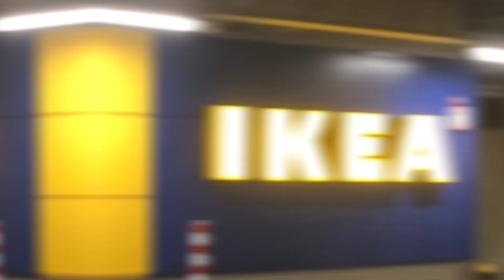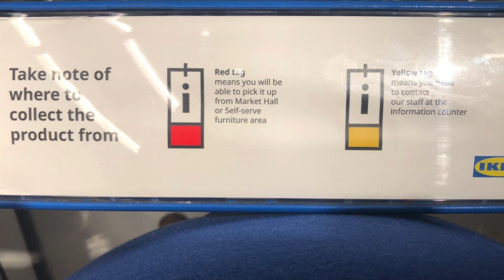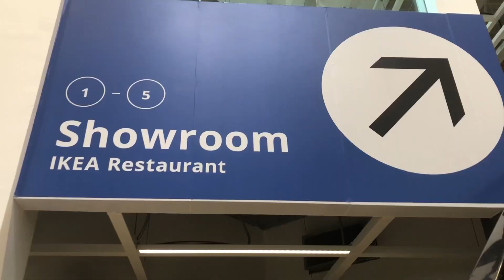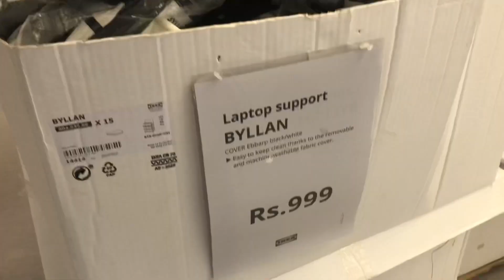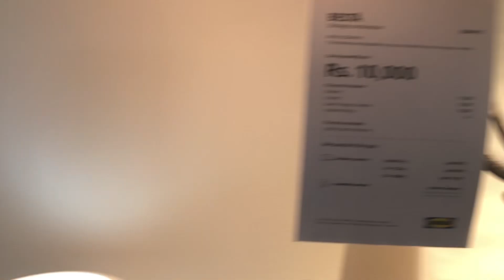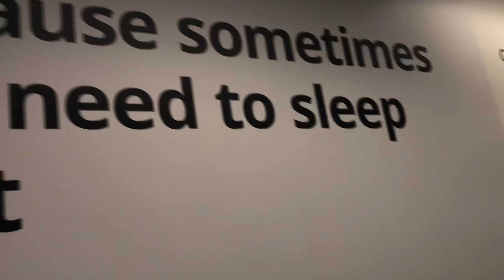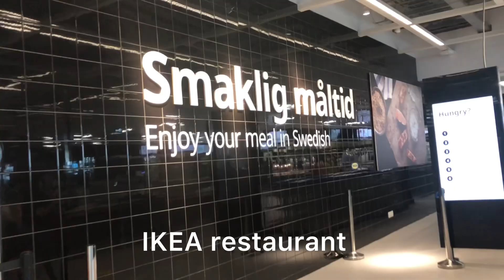IKEA travel vlog | 1-episode vlog | Savir’s World of Fun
Hello everyone, I am Savir and today we are going to IKEA furniture store...
IKEA, Navi Mumbai is #5,00,000+ sq.ft and has things with good designs, quality and good presentation and is famous for its products high-class products. IKEA is founded by the Swedish Ingvar_Kamprad company, there are two IKEA stores in India and it is a worldwide brand and has 30+ big IKEA stores throughout the world. The two IKEA stores in India are in Hyderabad and in Navi_Mumbai

Much info given till now! Watch the whole video to get more information! Thanks!

Artist: @iksonmusic